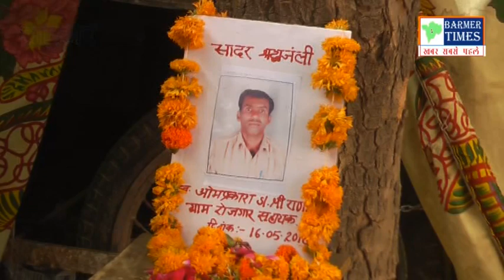BARMER- धरनास्थल पर आयोजित की श्रद्धांजलि सभा, कल एक संविदाकर्मी की हृदयागति से हुई थी मौत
BARMER- संविदा कर्मियों ने धरनास्थल पर आयोजित की श्रद्धांजलि सभा, कल एक संविदाकर्मी की हृदयागति से हुई थी मौत